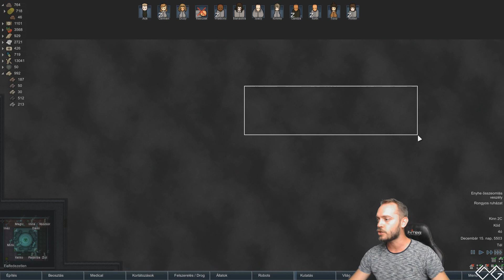Rimship Troopers S2 #28 - A csata után még egy kis hopper roham